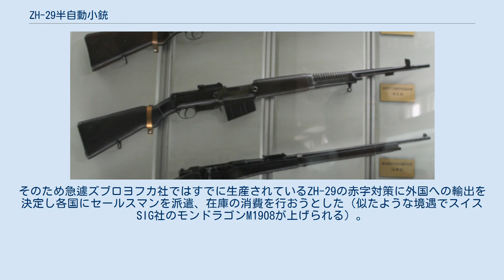ZH-29半自動小銃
#7.92mm銃
ZH-29半自動小銃は1920年代後半にチェコスロバキアで開発された自動小銃である。
 当時チェコスロバキアの兵器工場が集中していたブルノ市にあった兵器メーカー、チェスカー・ズブロヨフカ社は当時では新技術であった半自動小銃の研究が進められていた。
銃の設計はチェコの銃技師であったエマニエル・ホレックにより行われ、1929年にZH-29半自動小銃が完成した。
他国のオートマーチックライフルと比べると全体的にも細く軽い仕上がりであった。
 特徴は先に開発されていたZB26軽機関銃の弾倉（マガジン）を共用することが可能で、ハンドガードとストック部は木製を採用。
機関部はZB26軽機関銃や他国の半自動小銃にも見られるガス圧式を採用し、ハンドガード先端に銃身から発射ガスをガスチューブへ導くガスブロックが設けられている。
ボルトキャリアの前方は長いガスピストンと一体化し、後方はストック内部に収納されたメインスプリングによって支えられている。
ボルトは後部が左右に動くティルト式で、レシーバー左側面の内側と噛み合うことで閉鎖する。
ボルトの左右動に合わせるために、銃身は銃本体に対してわずかに右へ傾いた姿勢で取り付けられている。
 作成された本銃はその後チェコスロバキア軍により試験がおこなわれた。
しかし当時としては軍のライフルはボルトアクションライフルが主流であり、機関部の信頼性や命中率、さらに価格の面で軍の上層部を納得させることができず、結局本銃の採用を見送られてしまう。
このとき本銃の開発には軍の制式要請があったわけではなく開発費用に関しては、全てズブロヨフカ社が負担することとなった。
そのため急遽ズブロヨフカ社ではすでに生産されているZH-29の赤字対策に外国への輸出を決定し各国にセールスマンを派遣、在庫の消費を行おうとした（似たような境遇でスイスSIG社のモンドラゴンM1908が上げられる）。
 その後、各国にセールスをおこなったZH-29であるが各国の軍部もチェコスロバキアの軍隊同様、価格の高い新型銃より既存のボルトアクションライフルで十分であるとの考えから販売は伸び悩みが続いた。
だが当時軍の近代化目的から外国の武器兵器を買い集めていた中華民国でようやく受注契約が成立した。
 その後中華民国に輸出されたZH-29は日中戦争、後の国共内戦でも優秀な性能を見せた。
日本でも中華民国軍から鹵獲したZH-29を分解研究し、弾薬を三八式実包（6.5mm弾）に変更、ボルトハンドルとボルトキャリアを別部品とし、照準装置を変更するなど設計し直した試作銃「試製自動小銃乙型」を東京瓦斯電気工業が開発。
そのうち長銃身型・短銃身型の試製自動小銃乙型を陸軍に提出しているが、1935年（昭和10年）に行われた実射試験の結果、命中率の悪さを理由に採用を見送られている。
 ウィキメディア・コモンズには、ZH-29半自動小銃に関するカテゴリがあります。